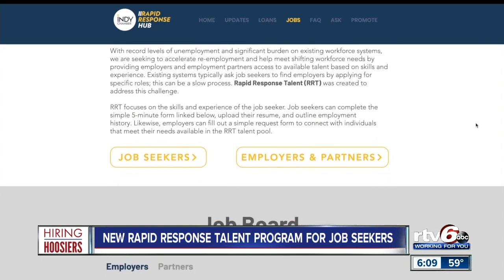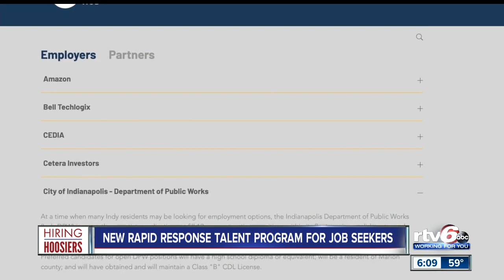Hiring Hoosiers: New rapid response talent program for job seekers